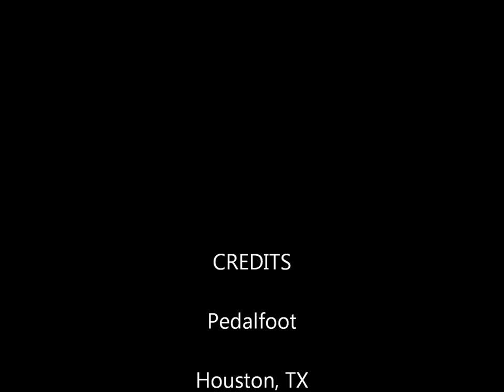The Hemphills - "Consider The Lilies" (1977)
The Hemphills with the original version of "Consider The Lilies" from their 1977 album entitled, "In God's Sunshine", featuring Candy Hemphill.